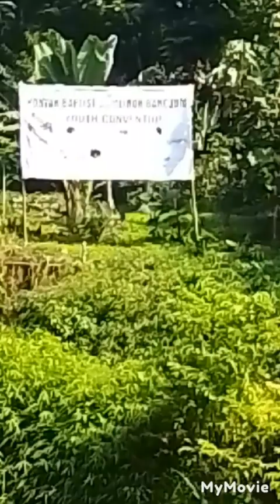acchi Laga video HD